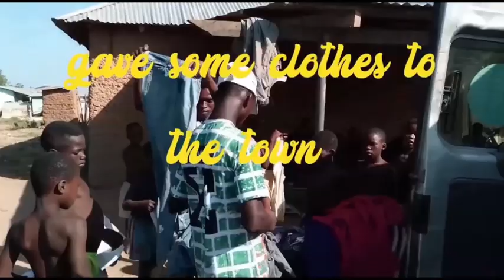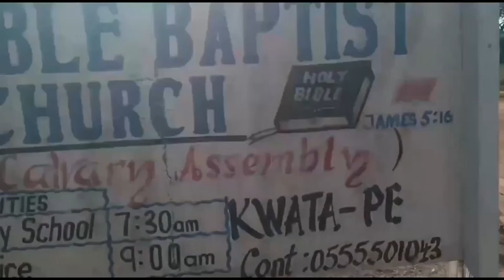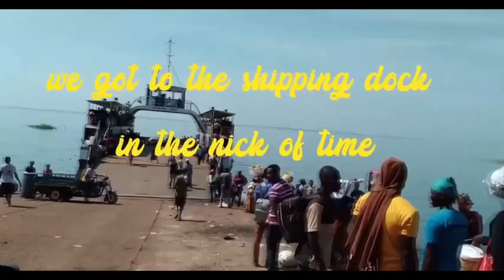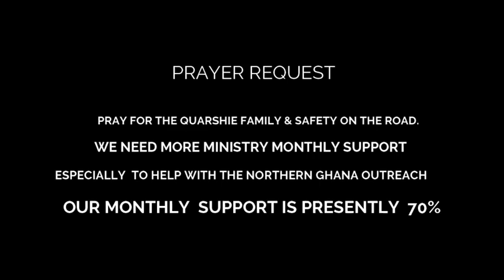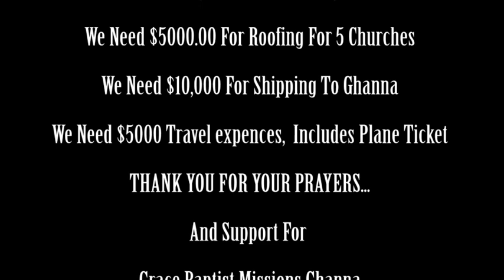Bible Study | 06 29 22 | Pastor Noah Quarshie